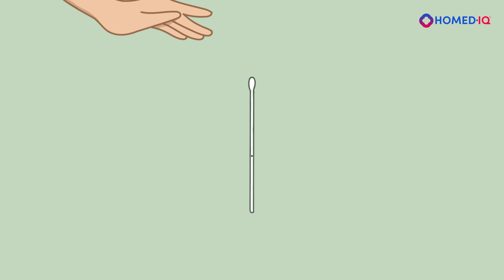Rachenabstrich Anleitung, Umschlagverpackung | Homed-IQ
Anleitung zur Abnahme eines Rachenabstrichs zu Hause.